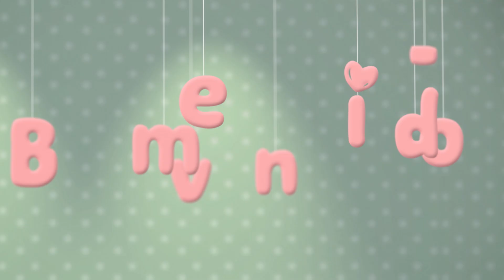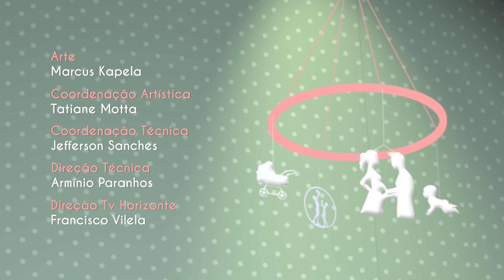Bem-Vindo - Yoga para gestantes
O assunto do Bem-vindo desta semana é Yoga para gestantes. O programa aborda quais os cuidados, recomendações e benefícios da prática para as gestantes e para o bebê. Além disso, traz depoimentos de mães praticantes, sobre a experiência na Yoga.